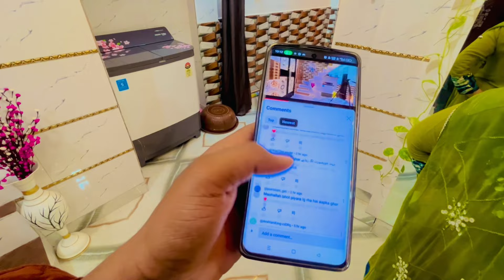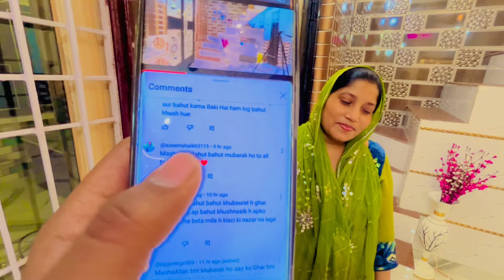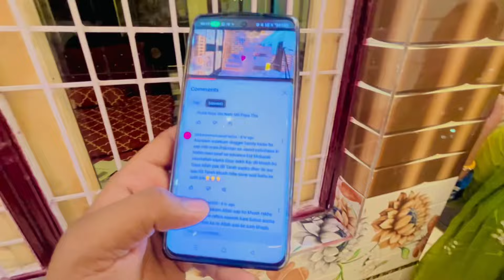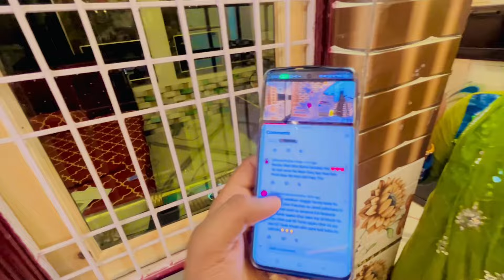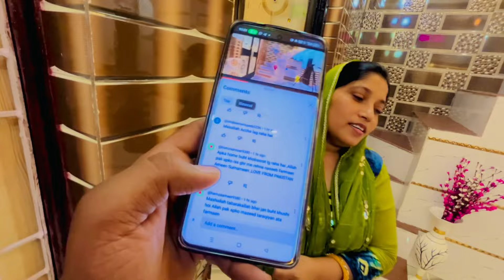Pehla Iftar New Ghar Ka 😍